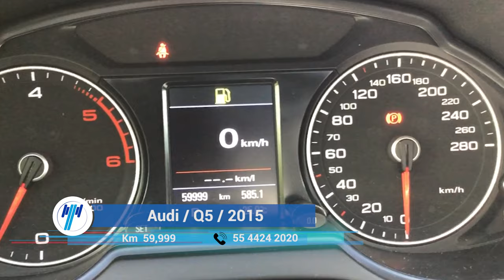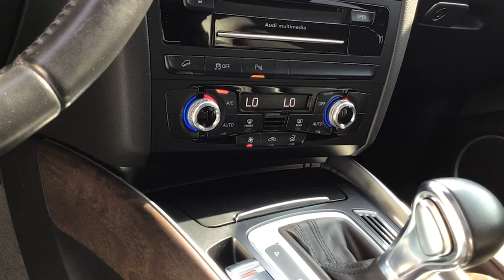Audi / Q5 / 2015 - 8213